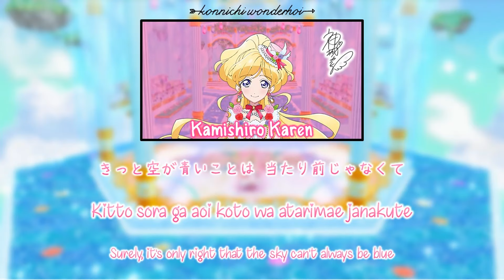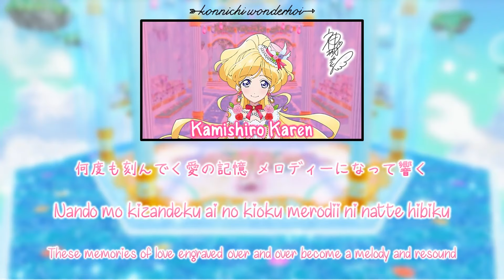Overflowing with Love｜Karen Kamishiro｜FULL+LYRICS [ROM/KAN/ENG]｜Aikatsu Friends!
愛で溢れている｜神城カレン｜FULL+LYRICS [ROM/KAN/ENG]｜アイカツフレンズ!

-REQUESTED SONG-

💓Ai de Afurete iru (愛で溢れている lit. Overflowing with Love) is a song that debuted in Part 2 of the Data Carddass Aikatsu Friends! series and in Episode 13 of the anime.

Lyricist: Sarari Matsubara 松原 さらり(onetrap)
Composer: Mitsu.J (Digz, Inc. Group)
Arranger: Mitsu.J (Digz, Inc. Group)

Song artist:
♬ Karen Kamishiro (CV.Azusa Tadokoro)
♩ 神城カレン (CV.田所あずさ)

Anime Debut:
Aikatsu Friends! Episode 13 - How to Karen

Single/Album: First Color: PINK
Tracklist: 03. 愛で溢れている

- by Konnichi Wonderhoi / Laala Kashikoma